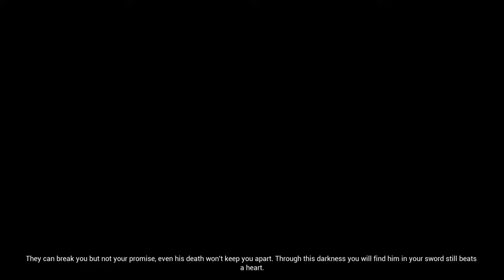Hellblade-Part 3 (Commentary)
Part 3 of my Hellblade: Senuas Sacrifice Playthough